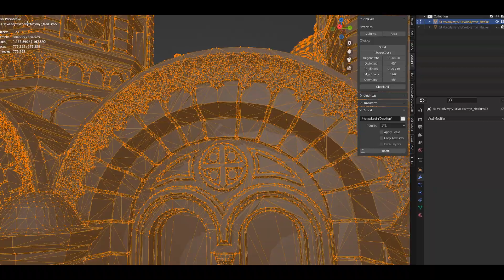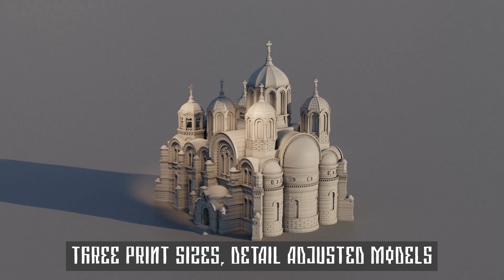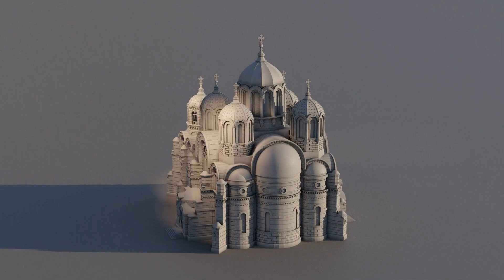St. Volodymyr Cathedral 3D Model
I've modeled the St. Volodymyr's Cathedral, located in Kiev, Ukraine, for 3D printing.